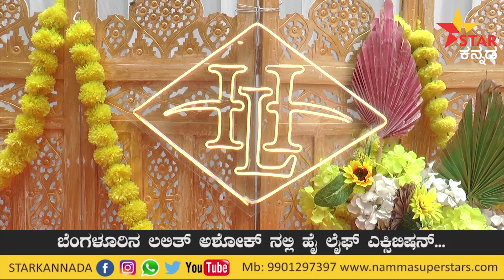Hi Life Exhibition @ Lalit Ashok Hotel, Exclusive on Star Kannada : ಲಲಿತ್ ಅಶೋಕ್ ನಲ್ಲಿ ಹೈ ಲೈಫ್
ಲಲಿತ್ ಅಶೋಕ್ ನಲ್ಲಿ ಹೈ ಲೈಫ್ ಎಕ್ಸಿಬಿಷನ್ ..!!! ವಧುವಿನ ಫ್ಯಾಷನ್, ಗುಣಮಟ್ಟದ ಆಭರಣಗಳು, ಪರಿಕರಗಳ ಪ್ರದರ್ಶನ...

HiLifeExhibition for Bridal Fashion, Bridal Jewellery Accessories & More.
At : LALITH ASHOK,  Bengaluru

Interview Content , Creative Head & Produced By : Aslam Superstars
Shoots By : Team Star Kannada & Namma Superstars
Camera Works By : Purushotham
Editing By : Purushotham
Media Partner
Client : HI LIFE EXHIBITION PVT. LTD.,

*ಧನ್ಯವಾದಗಳು* ❤️